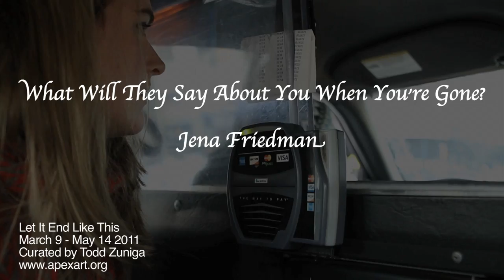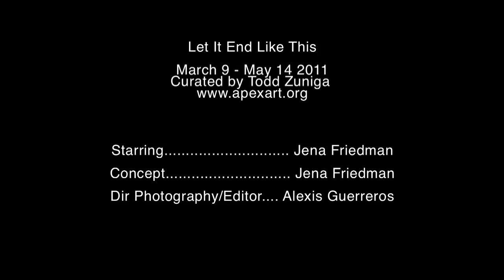Jena Friedman's Faux-bituary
This video, featuring Jena Friedman and shot/edited by Alexis Guerreros, is for "Let It End Like This" a show where artists/writers/musicians/etc. create their own obituaries at  Apex Art in NYC (March 9 - May 14, 2011) curated by Todd Zuniga.